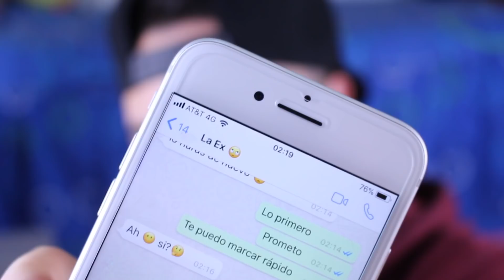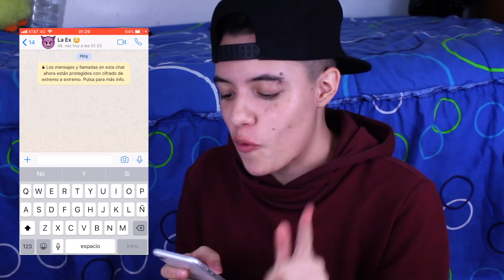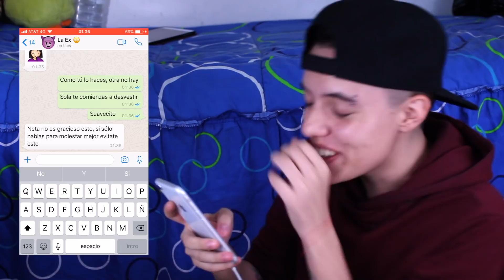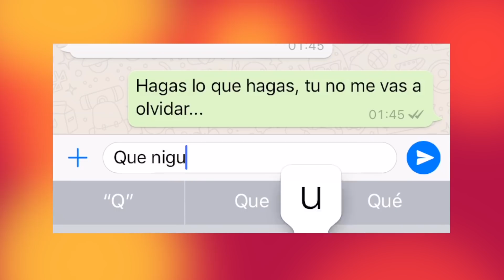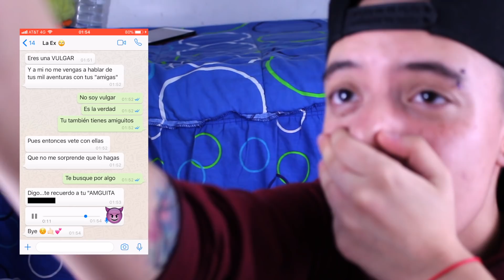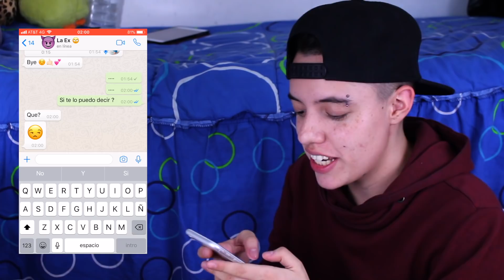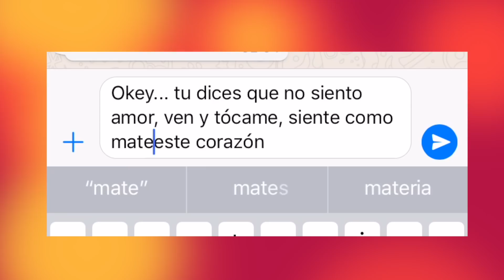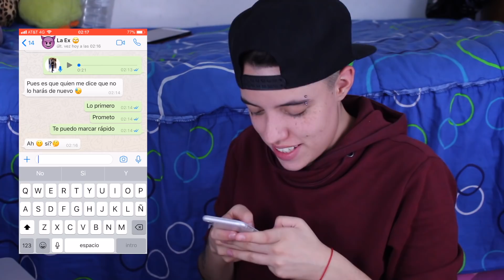BROMA A MI EX CON LETRA DE CANCION *Ozuna - Bad Bunny*l BECKY GARCIA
CODIGO PARA UBERS GRATIS:   zwmx25jmue